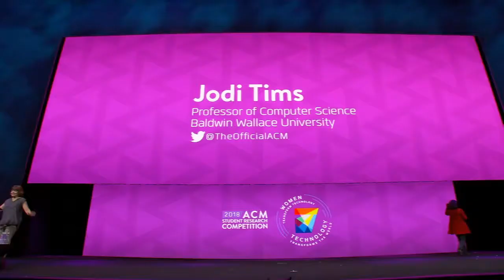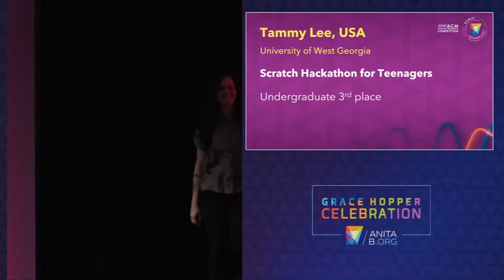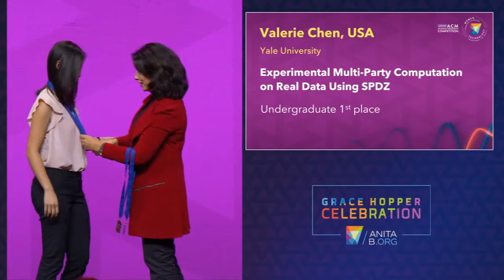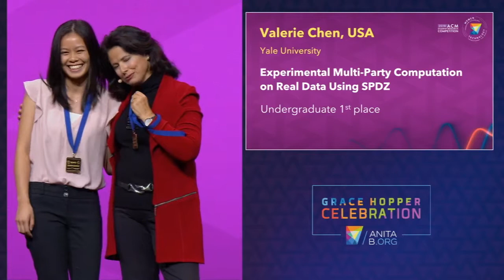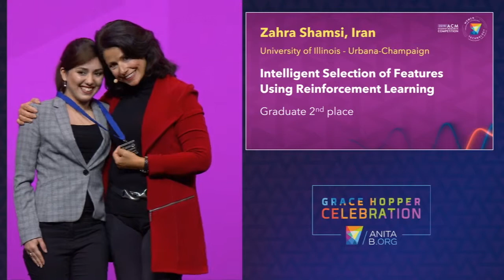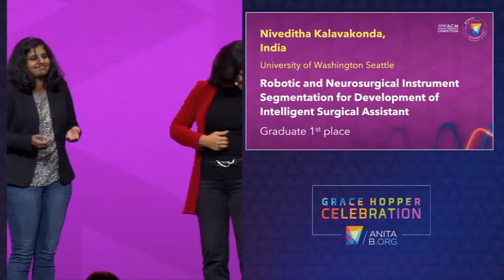GHC 18 Closing Keynote (3) – ACM Student Research Competition Winners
Congratulations to our ACM Student Research Competition winners! See them accept their medals on the main stage during the 2018 Grace Hopper Celebration.

The 1st Place Undergraduate and Graduate Winners will move on to the Grand Finals. We wish them the best of luck!